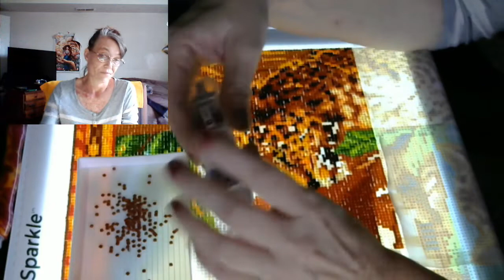Drill and Chat with Jen Jen #76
Here is a link to party look around

Also if you want to send fan mail:

Jennifer Wall
1016 Fairgound Drive
Apartment 9